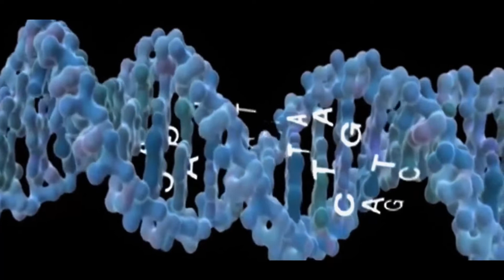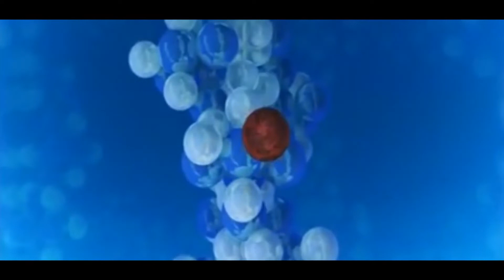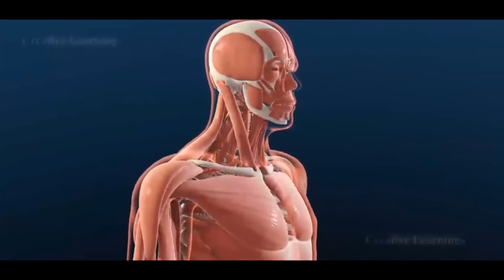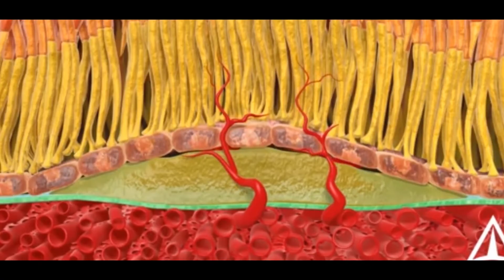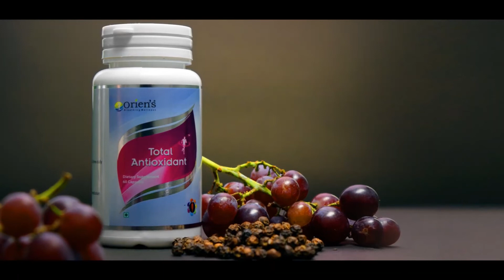TOTAL ANTIOXIDANT Tamil